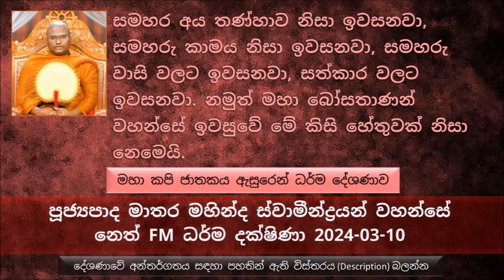සමහර අය තණ්හාව නිසා ඉවසනවා, සමහරු කාමය නිසා ඉවසනවා, සමහරු සත්කාර වලට ඉවසනවා. නමුත් මහා බෝසතාණන්..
මහා කපි ජාතකය ඇසුරෙන් ධර්ම දේශණාව
අපි ජීවත් වෙන සමාජය තුල සමහර මිනිසුන්ගේ සමහර හැසිරීම නිසා කෙනෙක්ගේ  ගුණ හරියට හානි කරගන්නවා
සමහර මිනිසුන්ගේ සමහර දුර්ගුණ හැසිරීම්  දුර්වල හැසිරීම් නිසා පිනක්  දහමක් කරගන්න අවස්ථාවක් නැති වෙනවා
බුදුරජාණන් වහන්සේ සම්මා සම්බුද්ධත්වය ලැබුවේ නිකන් අත් දෙක බැඳගෙන ඉඳල නෙමෙයි සමතිස් පාරමිතා පූරණය කරලා.
ඔබ මම සරණ ගිය බුදුරජාණන් වහන්සේ මෙතරම් දීර්ඝ කාලයක් පාරමිතා පිරුවේ රහතන් වහන්සේලා පමණක් සිටින බුදුරජාණන් වහන්සේලා සිටින අවදි වල විතරක් නෙමෙයි,  ඔබත් මමත් මේ අද ගෙවන කටුක සංසාරයේම තමයි
භාග්‍යවතුන් වහන්සේ පාරමිතා පුර්ණය කරගත්තේ ඔබත් මමත් එරිල ඉන්න මේ සංසාර මඩ ගොහොරුවේම තමයි
අපි ප්‍රශ්න ප්‍රශ්න විදියට භාරගෙන ඒවා විසඳ විසඳ එක තැන නතර වෙලා සිටිනවා
මහා කපි ජාතකය බුදුරජාණන් වහන්සේ වදාළ හේතුව.
ගවයන් හොයාගෙන කැළයට වැදුණ ගොවියා අතරමං වුණා, දවස් 06ක් කැලයේ අතරමං වෙලා හිටපු ඒ ගොවියා දිවුල් ගහක් දැකල එහි අත්තකට නැගල දිවුල් ගෙඩි කනකොට අත්ත කඩාගෙන වලකට වැටුණා. මේ වලේ දවස් 06ක් වැටිලා සිටි මේ මනුස්සයා දුටුවා අසල තිබෙන දිවුල් ගසට දිවුල් කන්න පැමිණි බෝසත් වඳුරු තෙමේ..
අමාරුවෙන් වැලක ආධාරයෙන් මේ මනුස්සයා ගොඩට ගත මේ බෝසත් වඳුරු තෙමේ, මහන්සිය නිසාම අසල ගල් තලාව මත හිස තබාගෙන මදක් ඇස් දෙක පියාගත්තා
දවස් ගණනක් නිරාහාරව සිටි ඒ මනුස්සයා, මේ වානරයන් නම් මනුස්සයාගේ ආහාරම තමයි කියල ගලක් අරගෙන ඔළුවට ගැහුවා  මරන්න හිතාගෙන.
දවස් ගානක් නිරාහාරව සිටි මේ මිනිසා, ශක්තිය මද කම නිසා මේ ගල් පහර ප්‍රබල වුණේ නැහැ , ඒ නිසා මැරුණේ නැහැ ඔළුව පැලෙන්න තරම් තුවාල වුණා
එක පාරටම ඇහැරුණ වඳුරු තෙමේ, අසල සිටින ගසකට වහා පැනගෙන වේදනාවෙන් සිටියා
ගුණමකු කම තරම් ප්‍රබල වරදක් නැති තරම්.. මිත්‍ර ද්‍රෝහී වීම කියන්නෙත් තවත් භයානක දෙයක්
මේ බෝසත් වඳුරු තෙමේ, මේ ගුණමකු පුද්ගලයාට ගසින් ගසට පැන නගරයට යන පාර පෙන්නුවා. මේ පුද්ගලයාගගේ ගමට ගියාම මේ පුද්ගලයාගේ ශරීරයේ සැරව බිබිළි ඇවිත් පසුව ඒවා පුපුරලා කුණු වෙන්න ගත්තා, ගමේ කිසිවෙක් මේ පුද්ගලයා බාර ගත්තේ නැහැ.
සමහර අය තණ්හාව නිසා ඉවසනවා, සමහරු කාමය නිසා ඉවසනවා, සමහරු මෝහය නිසා ඉවසනවා, සමහරු වාසි සත්කාර වලට ඉවසනවා
නමුත් මහා බෝසතාණන් වහන්සේ ඉවසුවේ මේ කිසි හේතුවක් නිසා නෙමෙයි. තමන්ගේ ගුණයට හානි වෙන නිසා. මැරුණත් තමන්ගේ ගුණයට හානි වෙන දෙයක් සිදු නොකරන නිසා
ජද්දන්ත ජාතකය ඇසුරෙන් උදාහරණ
අපි කෙළෙස්  නිසා ගොඩක් තැවෙන්නේම ඉවසීම නැති නිසා
ද්වේශය නමැති මහා සාගරයේ වෙරළ තමයි ඉවසීම.සාගරය කොතරම් විශාල වුණත් වෙරළින් සාගරය කෙළවර වෙනවා
ඉවසීම නැති තැන තමයි අපේ හිතේ බොහෝ කෙළෙස් ධර්මයන් උපදින්නේ
මෙන්න මේ ගුණය අපේ පිංවතුන් තමන්ගේ ජීවිතයේ පුරුදු පුහුණු කරගන්න එතකොට අපට පුළුවන්
තමන්ගේ ළඟ තිබෙන බොහෝ ගුණ ධර්ම රැකගන්න පුළුවන් මෙන්න මේ ඉවසීම තියන ගුණය තිබෙනවා නම්
දුර්වලයන්ගේ ගති අපේ හිතට බරක් කරගන්න හොඳ නැහැ..
නුවණ තිබෙන අය හැමතිස්සෙම තමන්ගේ සිත රැකගන්න තමයි උත්සාහ කරේ..
උත්තරාවගේ කතා පුවත ඇසුරෙන් උදාහරණ... උත්තරා විවාහ වුණේ මිථ්‍යා දෘෂ්ටික පවුලකට
පුණ්‍ය කර්මයක් කරනකොට අපිට ඒ පුණ්‍ය කර්මය ඇතුලේ අපිට දස පුණ්‍ය ක්‍රියාවම සිදු කරගන්න පුළුවන්.එයට දහම් දැනුම තිබෙන්න ඕන.